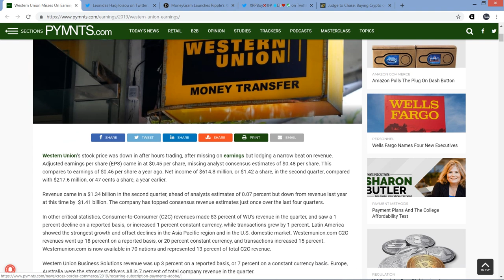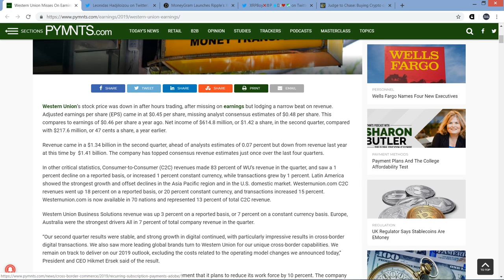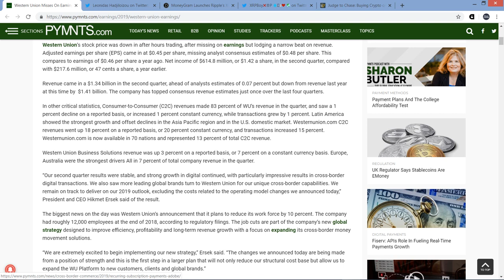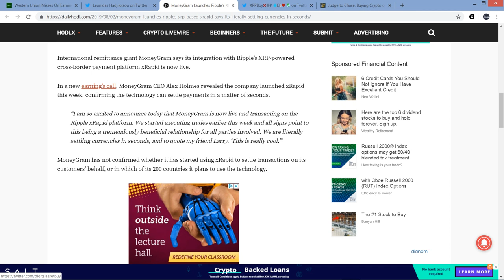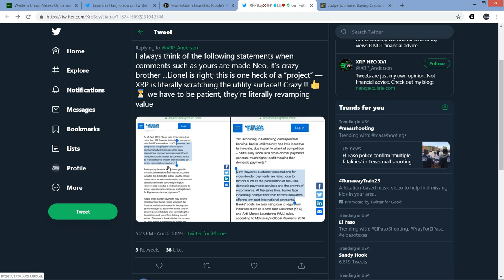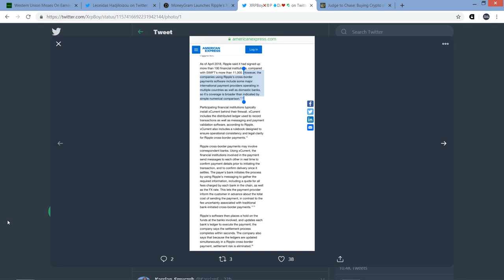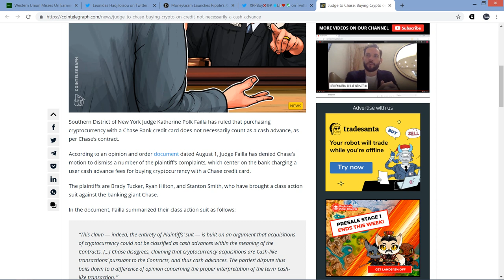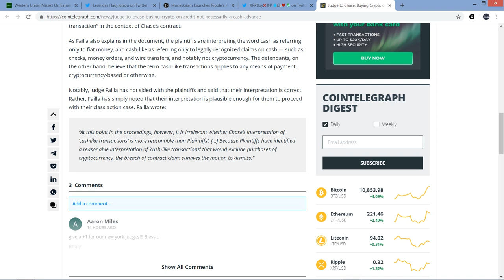Western Union: 10% of Employees Cut, $3.1 Billion Debt (Ripple & XRP)